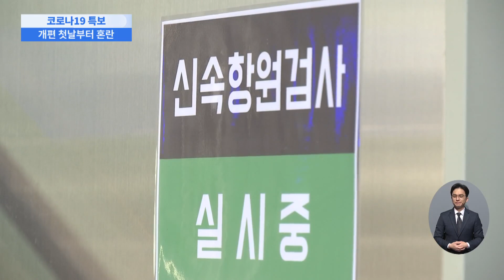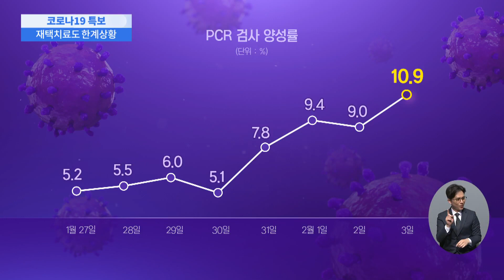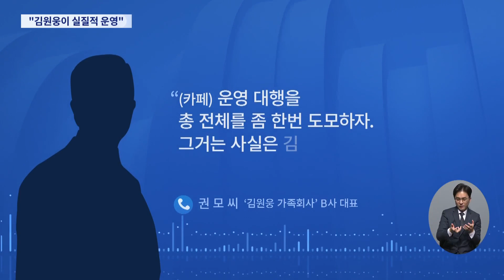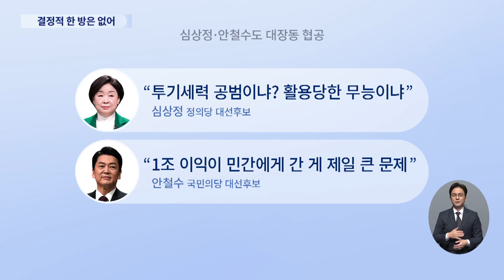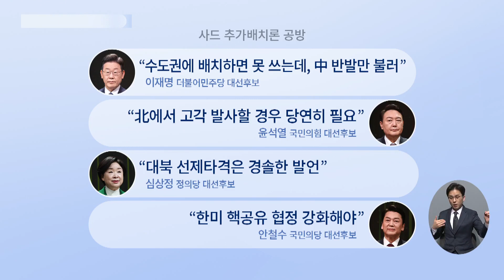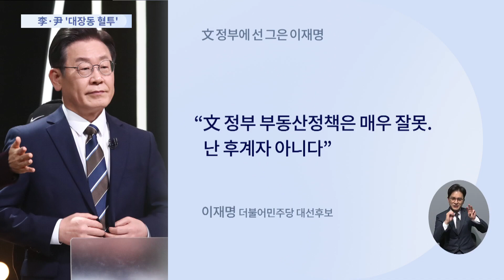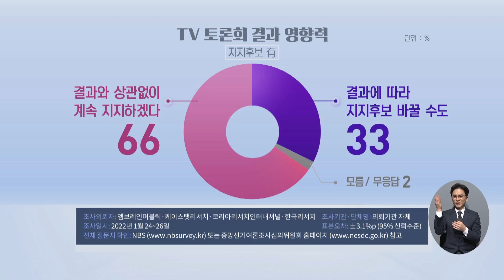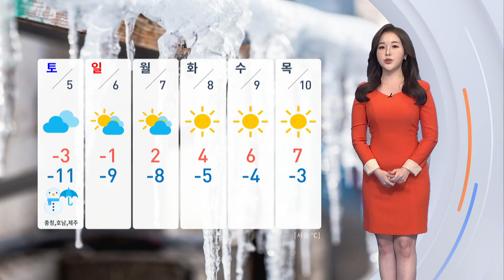[TV CHOSUN LIVE] 2월 4일 (금) 뉴스퍼레이드 - 신규확진자 또 '최다' 예상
[TV CHOSUN LIVE] 2월 4일 (금) '뉴스퍼레이드' 주요뉴스

● 신규확진자 또 '최다' 예상
● 방역 전환 첫날 곳곳 혼란
● 첫 4자 TV토론…결정타 없어
● 美 "시리아서 IS 수괴 제거"
● 오늘 베이징 동계올림픽 개막

📡 월~금 07:30 뉴스퍼레이드
📡 월        08:40 네트워크 매거진
📡 월~금 09:00 신통방통
📡 월~금 13:00 보도본부 핫라인
📡 월~금 14:30 사건파일 24
📡 월~금 17:30 시사쇼 이것이 정치다
📡 월~금 21:00 뉴스9
📡 토~일 14:00 뉴스현장
📡 토~일 18:40 뉴스7